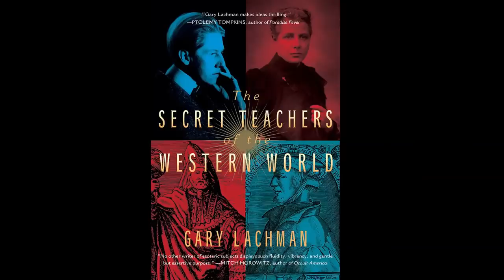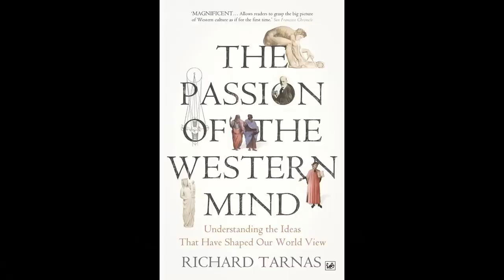Certainty and flow, Iain McGilchrist (part 1 of 2)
How does the polarisation and conflict we are seeing relate to a fundamental division inside all of us in how we see the world? Are we in some sense at war with ourselves?

Iain McGilchrist's book 'The Master and his Emissary' was a sensation. In it he drew a clear and compelling story of how the history of the western world was best viewed as a gradual takeover by the rational, logical left side of the brain, eclipsing the more holistic right brain.

A film about his work will be released next year, 'The Divided Brain' - trailer